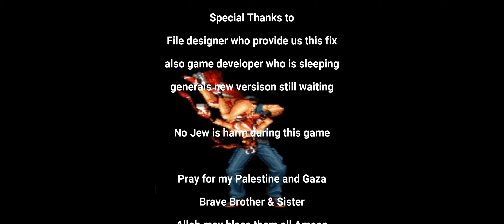Metal Slug Awaking Mobile game Mission one full || Metal Slug Awakining mission 1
Metal slug is a series of game which 90s boys like me love to play but here we can now play this game on mobile phone great news, this game ill link it to the description below so you can download it if you like to play i yet found japan version of this game ill try later provide some english version soon. till then enjoy this this is my first mission of the game second soon upload to my channel inshAllah

Allah | God bless us all Ameen